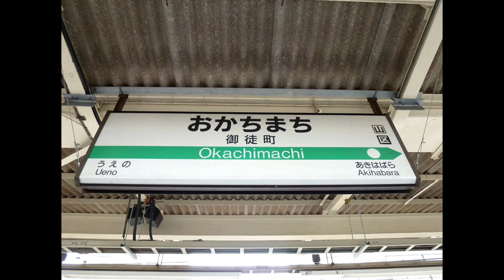【211系】御徒町⑫ 留置線へ向かう回送列車